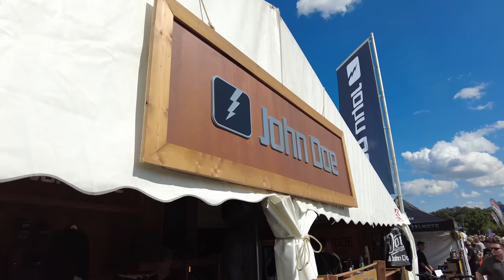Glemseck 101 - 2023 - die coolsten Bikes.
Das Mega-Event an der historischen Solitude-Rennstrecke zwischen Leonberg und Stuttgart. 1/8 Meilen Rennen, Party und coole Bikes auf einer der größten Motorradveranstaltungen in Europa.